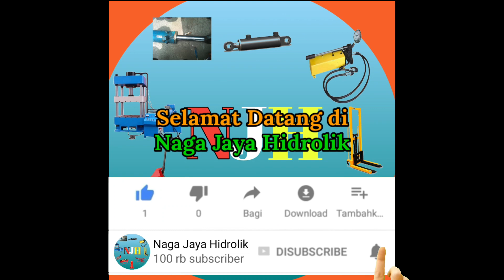Pompa Kabin Truk Fuso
Pompa kabin ini memberikan kemampuan untuk mengatur ketinggian kabin truk dengan mudah, terutama saat memuat atau membongkar barang.

Pompa kabin ini menggunakan prinsip hidrolik, di mana tekanan hidrolik yang dihasilkan oleh pompa digunakan untuk menggerakkan silinder hidrolik yang mengontrol ketinggian kabin. Pompa biasanya terhubung dengan tuas atau tombol di dalam kabin truk, yang memungkinkan pengemudi untuk mengatur ketinggian kabin sesuai kebutuhan.

Terima kasih.